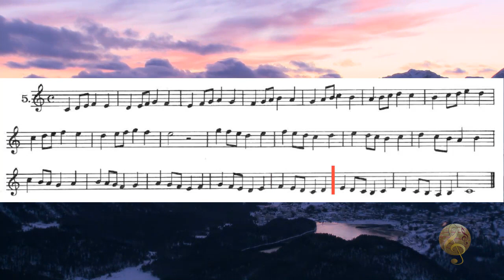AMADEU RUSSO PAG. 10 LIÇÃO 005